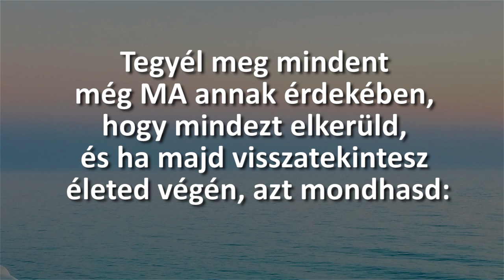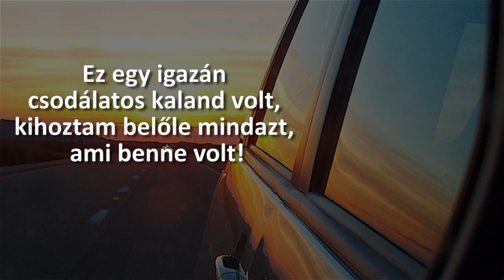5 dolog, amit megbánhatsz életed végén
🟣 Csatlakozz az első magyar önfejlesztő streaming platformhoz!

🤔 Talán veled is előfordult már, hogy nem tudtad, hogyan tovább. Valahol, valami félresiklott, és nem úgy alakulnak a dolgok, ahogy korábban tervezted. Talán az évekkel ezelőtt magasra tűzött célok veszítettek lassan jelentőségükből, és egyszerűen elhagyott a motiváció, ami korábban hajtott.

A MotiVerzum egy olyan közösség, ahol támogatást, inspirációt és konkrét eszközöket kínálunk az új szemléletmód kialakításához, amellyel visszanyerheted az életed irányítását. Ne hagyd, hogy a kétségek és a negatív gondolatok uralkodjanak az elméd felett  - csatlakozz hozzánk, és fedezd fel, hogy mennyi mindent tehetsz azért, hogy boldogabb és teljesebb életet élj!

⭐️ Mi vár rád a MotiVerzumban?

➡️ Folyamatosan bővülő könnyed önfejlesztő videók az élet különféle területeire tematizálva (150+ videó)
➡️ Nagy értékű, havonta megjelenő exkluzív Mesterkurzusok neves szakértőinktől, a témákhoz kapcsolódó gyakorlatokkal (ami sehol máshol nem elérhető!)
➡️ Online előadások, summitok, csúcstalálkozók és webináriumok felvétele
➡️ Támogató önfejlesztő közösség, ahol nem vagy egyedül a fejlődés útján

Ha szeretnéd teremtővé formálni a gondolkodásmódod és gyakorlatias iránymutatást kapni az élet különböző területein, akkor itt a helyed köztünk a MotiVerzumban!

Ha érdeklődsz Szabó Péter munkássága iránt, és szeretnél részt venni a következő előadások, tréningek valamelyikén, látogass el a oldalra.